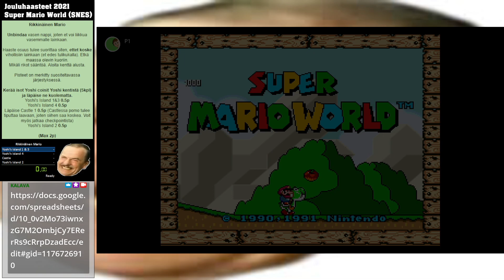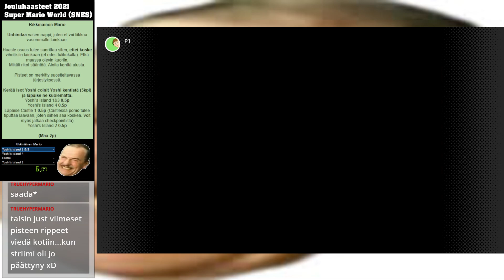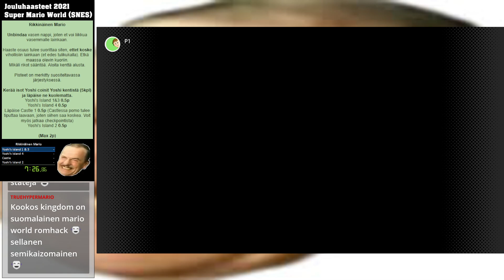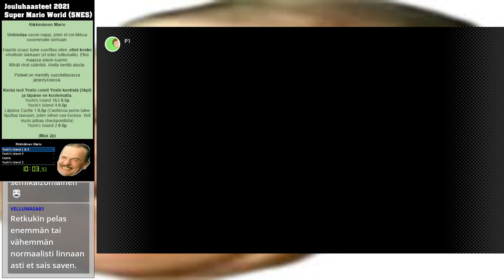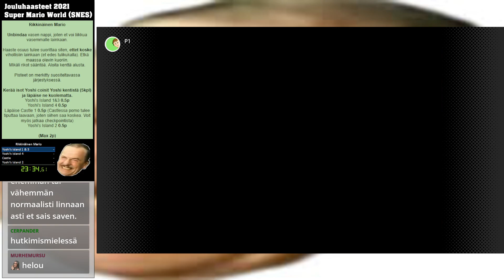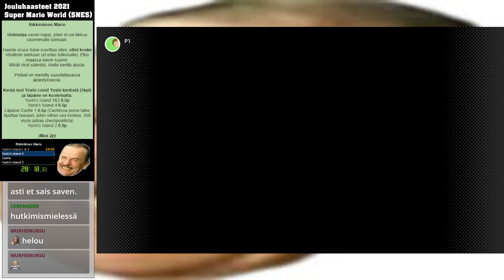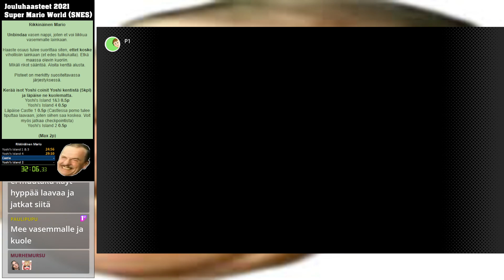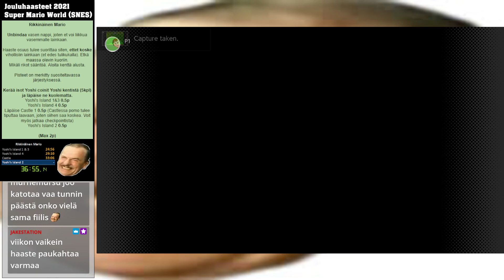Jouluhaasteet 2021 | Super Mario World (SNES)